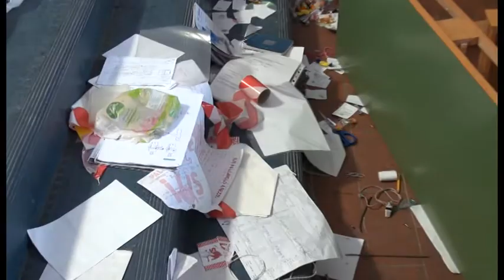Vandali devastano PalaIus, la società: "aiutateci a trovare i responsabili"